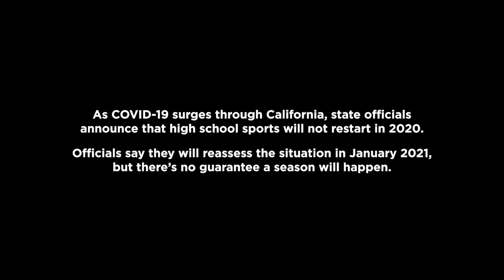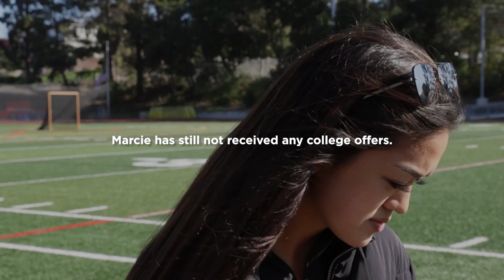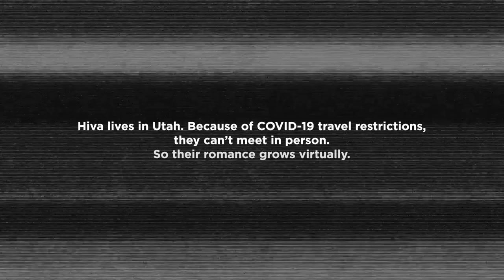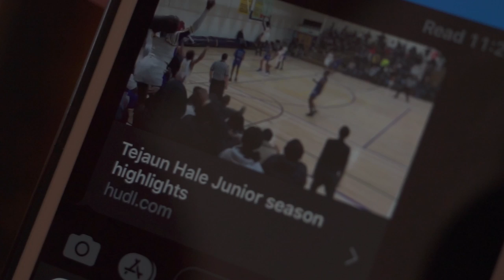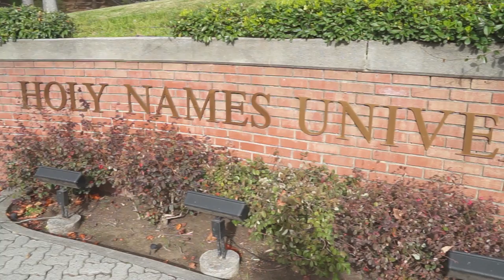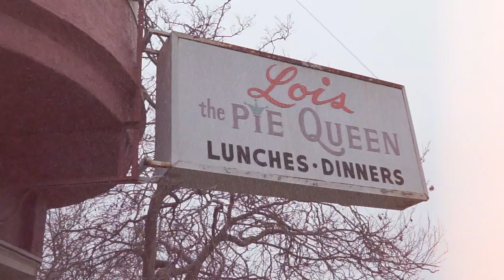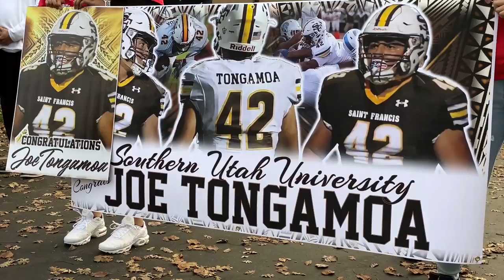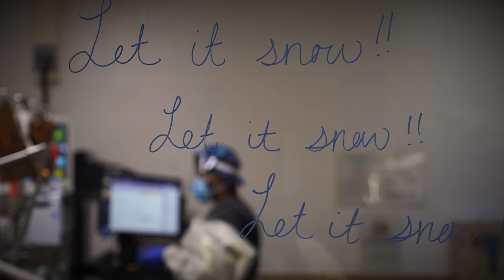The Lost Season | Episode 2: False Start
Earning a college sports scholarship is hard. But in a pandemic, it's even harder. We followed three Bay Area high school athletes over the course of 11 months. These are their stories. Watch the full series streaming now on the ABC7 Bay Area App!